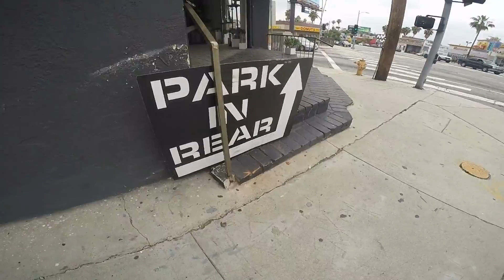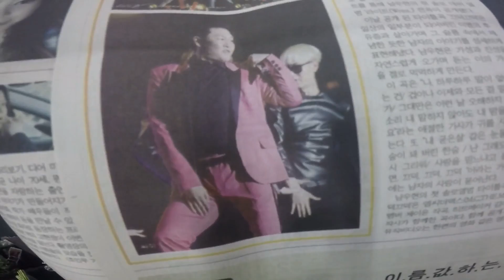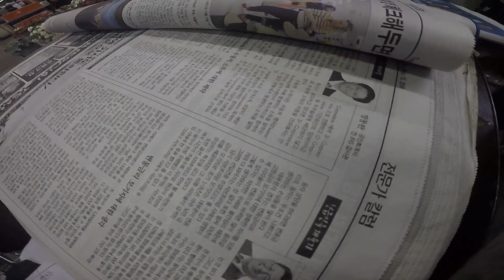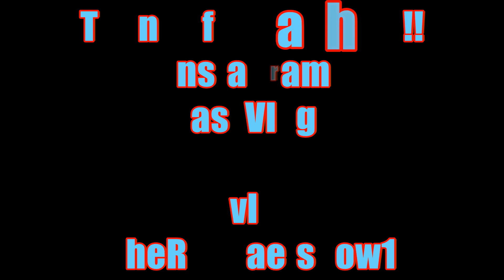DASFVLOGS "VISITING SPRUCE L.A."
I go on a mini adventure to Echo park slash silverlake in la heart of a wonderful spot near del taco lol yay my favorite flower shop forever!